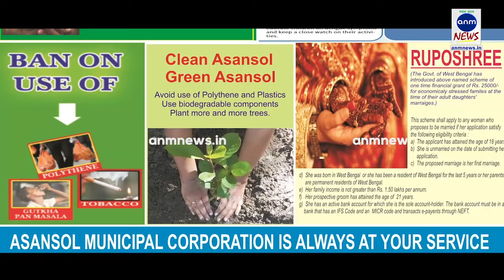লক নেসের ক্যানেলের রিভলভিং সেতু দেখুন এএনএম নিউজে ANM NEWS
অভিজিত নন্দী মজুমদার, স্কটল্যান্ড: লক নেসের ক্যানেলের গেট খোলা হচ্ছে রিভলভিং সেতু দিয়ে| এখান থেকেই ছাড়বে ক্রুজ| কলকাতার খিদিরপুরের সেতু যেমন ওঠা নামা করে রাস্তা খোলে ও বন্ধ হয়, এখানেও তেমনি|
অসাধারণ সুন্দর এই জায়গা| তেমনি ঠান্ডা| স্কটল্যান্ডের এক প্রান্তে এই ক্যনেল| একে বলা হয় ক্যালাডোনিয়িন ক্যানেল সেন্টার|
লক নেসের সৌন্দর্য্যের স্বাদ নিতে ক্যানেল ভ্রমণের জন্য সবাই তৈরি ক্রুজে উঠতে|